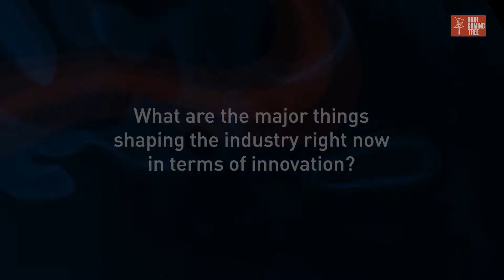Interview Ken Jolly AGT 2019